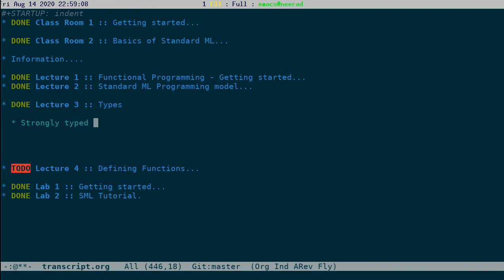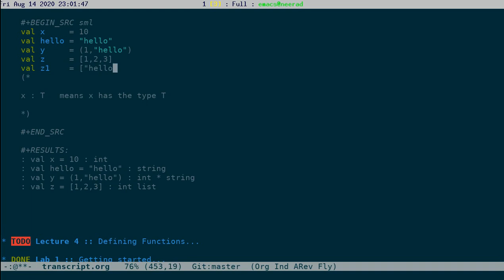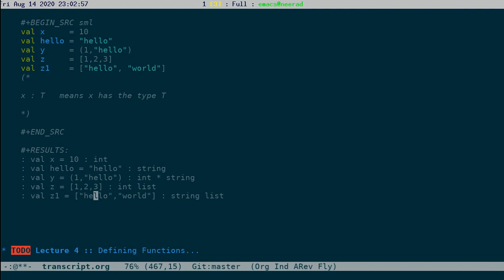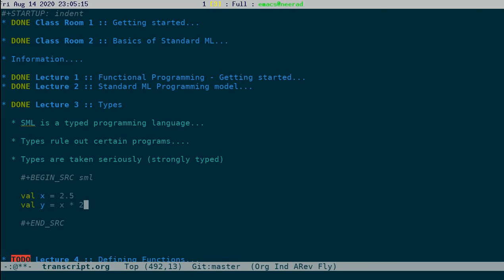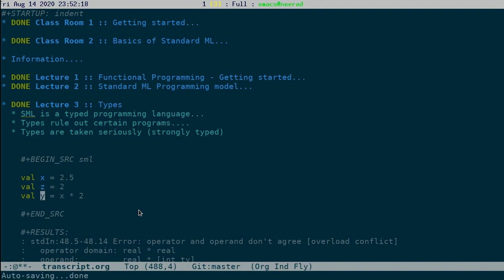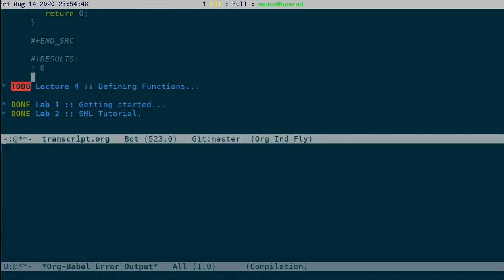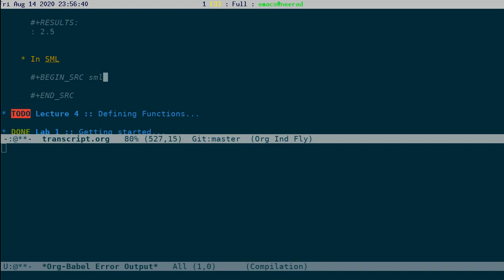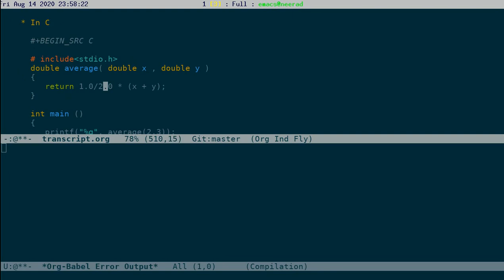003 Standard ML Type System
In this lecture, I introduce the type system of Standard ML and illustrate with an example how having a strong type system helps us catch bugs